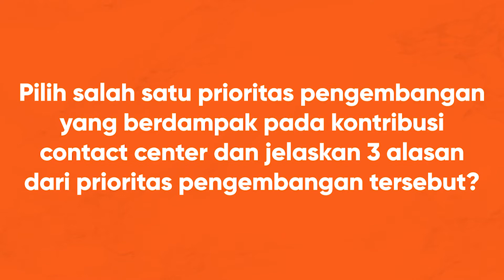SEKILAS INTERVIEW - AMANDA RESTU - BLIBLICOM